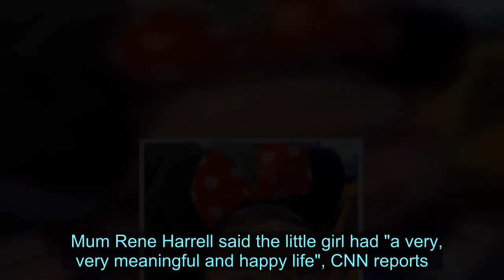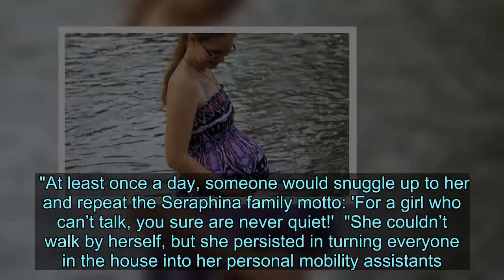Girl whose parents offered surrogate mum nearly £8k to have abortion dies aged 8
A young girl whose parents offered her surrogate mum almost £8,000 [$10,000] to have an abortion after an ultrasound showed she had birth defects has died days after her eighth birthday.  Tragic Seraphina Harrell was born after Crystal Kelley - who agreed to carry the infant for her biological parents - refused to have a termination in 2012 in a landmark case.  When the dispute turned ugly Crystal moved from Connecticut to Michigan in the US - where state law meant she could be recognised as Seraphina's legal parent.  The little girl was born with a rare condition called heterotaxy syndrome, which meant internal organs such as her stomach and liver were in the wrong place.  She also suffered multiple heart defects and a brain condition called holoprosencephaly.   Shortly after her birth, Seraphina was adopted by the Harrell family in Massachusetts.   Mum Rene Harrell said the little girl had "a very, very meaningful and happy life", CNN reports.   Her dad Thomas said: "She had a lot of joy in her life and gave a lot of other people joy in ways that sometimes weren't expected."  Despite her health problems, the couple said, she was always happy and upbeat, the couple said.    Rene stated: "What I heard over and over from so many of her doctors was they could never imagine that someone with Seraphina's level of need could do as well as she did or be as joyful as she was."  Rene said: "She had the most confident, self-assured personality, and she told everyone what to do."  In her lifetime she underwent three major heart surgeries and a number of minor procedures.  Seraphina died after complications following necessary surgery, her family said.    In a heartwarming obituary, her loved ones wrote: "Seraphina’s larger than life personality only grew throughout her life, and you never had to guess what she was thinking or feeling.   "At least once a day, someone would snuggle up to her and repeat the Seraphina family motto: 'For a girl who can’t talk, you sure are never quiet!'  "She couldn’t walk by herself, but she persisted in turning everyone in the house into her personal mobility assistants.   "She couldn’t eat, but that never stopped her from insisting on her own plate of food to be part of the gang."  She died on July 15, shortly after turning eight.   A GoFundMe page set up to help the family said: "From Disney trips to lollipops, snuggles and stories, Seraphina's life was filled with so much love, joy and victory even amidst her pain and suffering.   "She is dearly loved and treasured."  Melissa Brisman, an attorney who specializes in surrogacy, told CNN that following the dispute over aborting the unborn child, similar disputes are "less likely" to occur now.